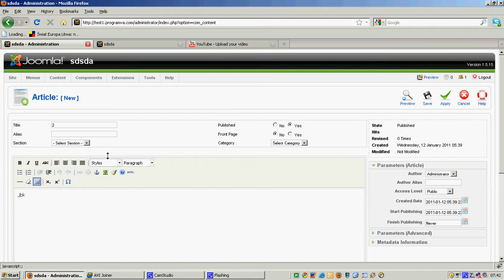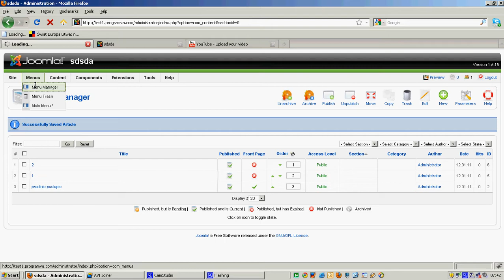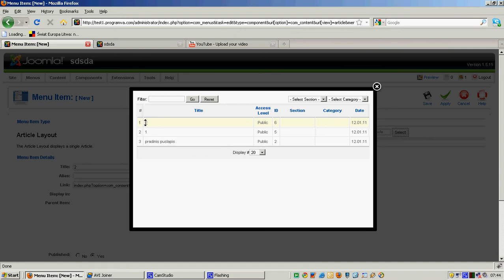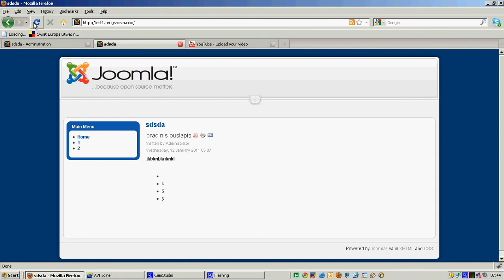JOOMLA pamoka 4. Straipsnio kūrimas: pamokos tvs turinio valdymo sistema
php-mysql-apache joomla host ziaurus prikolas ftp program filezilla server linux filzille nustayimai kak nastroit tutorial keylogger video insert yoomla lesson puslapiu kurimas install joomla!